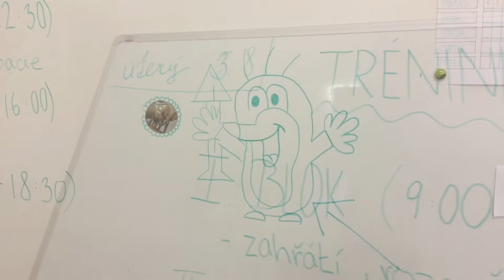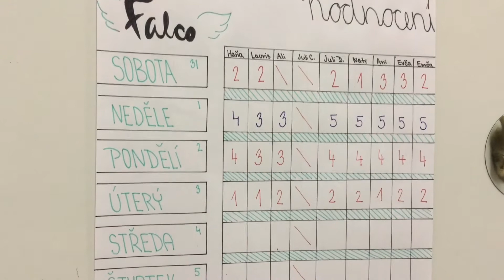Mažoretky FALCO Vyškov - Letní taneční soustředění 2021 /DEN ČTVRTÝ/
Vítáme vás u našeho čtvrtého vlogu 🤍

Facebook: Mažoretky Falco Vyškov, z.s